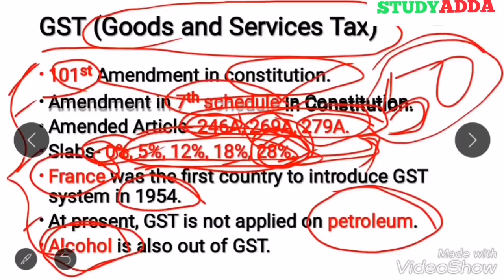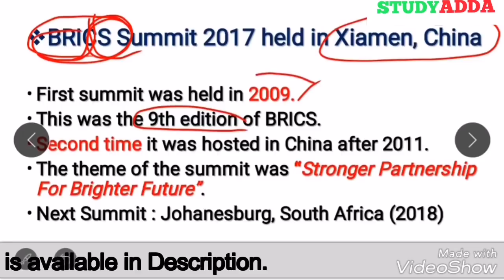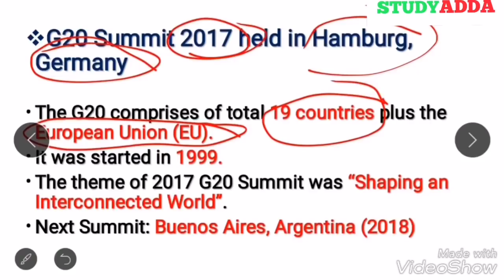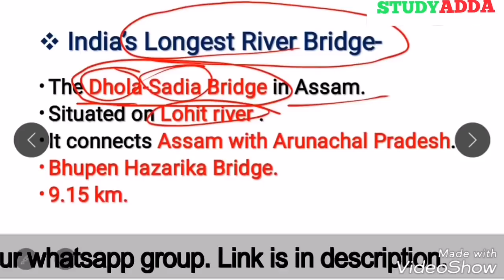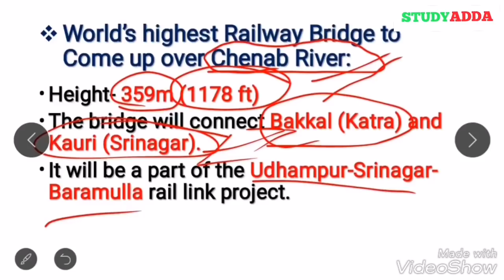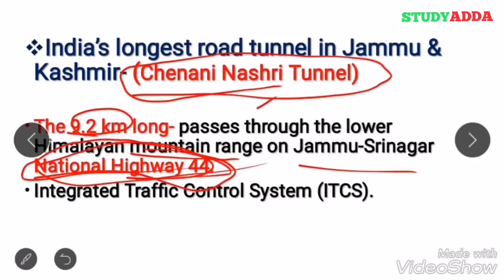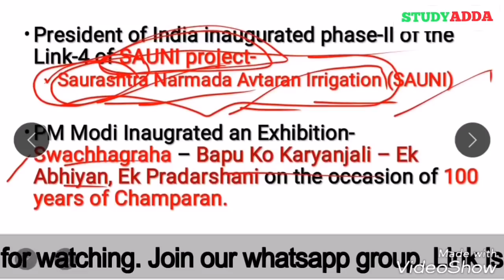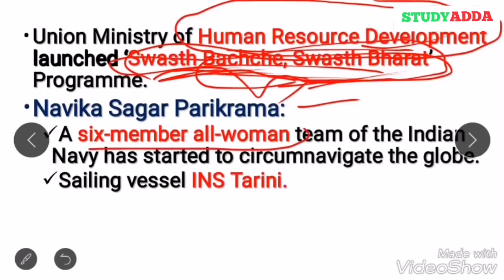Expected current affairs Questions of SSC JE 2017-2018 | Part-I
success garh Published on 15 Jan 2018

In this video, important current affairs topics are covered thoroughly. These topics are very important for the upcoming ESE 2018 & SSC JUNIOR ENGINEER 2018 exam for all branches MECHANICAL, ELECTRICAL, CIVIL etc. Hope you like this video.

About :
STUDY ADDA is a YouTube Channel, where you will find Educational videos in Hindi and English Language, Every Video is helpful for all aspirants. Mechanical forum helps students towards their study for various competitive exams like ESE, GATE, PSU, SSC JE, ISRO, BARC etc. by providing good contents in the video and provides free PDF of every video.
success गढ़
success gadh
Maths by Prashant Tripathi
# सक्सेस गढ़ Success garh